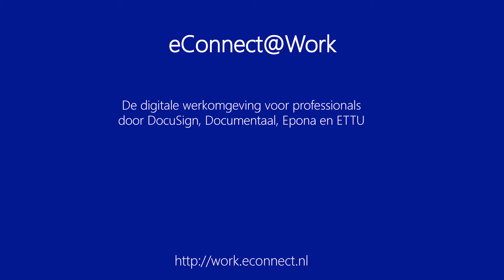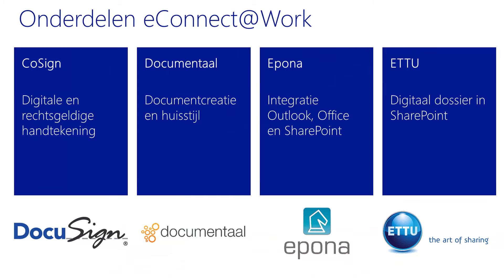Wat is eConnect@Work?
eConnect@Work bestaat uit verschillende onderdelen: digitaal dossier, documentcreatie, emailintegratie en digitale handtekening. In deze webcast vertellen Lourens Siderius en Vincent Heijckmann van ETTU over de mogelijkheden en voordelen van eConnect@Work.